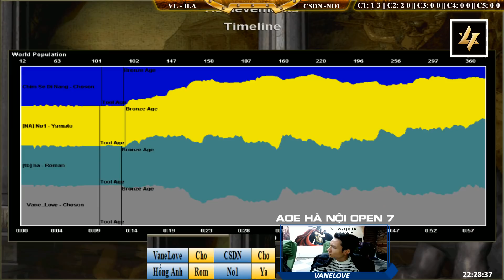2vs2 - C2T3 || VaneLove, Hồng Anh vs Chim Sẻ Đi Nắng, No1 ngày 2/1/2019